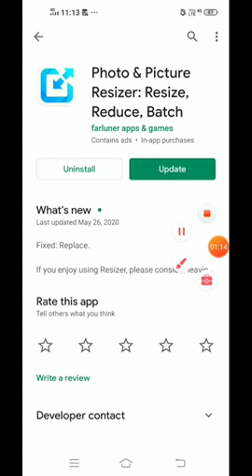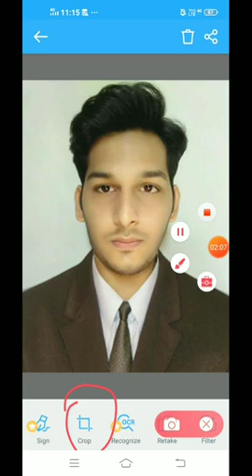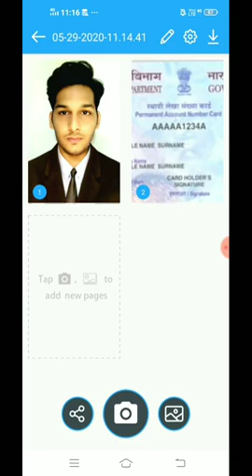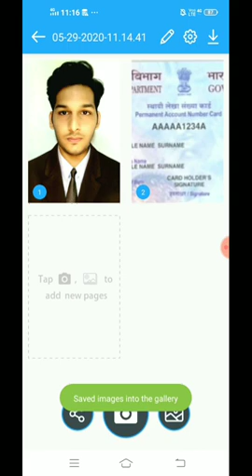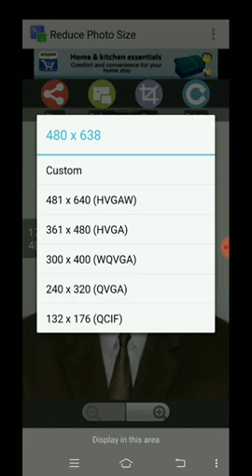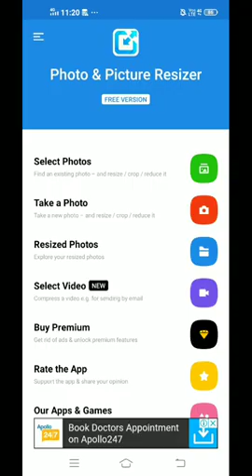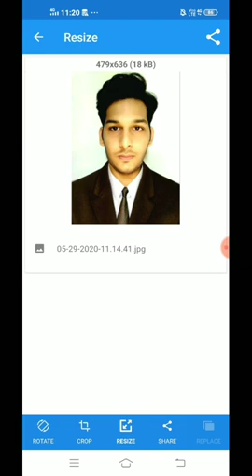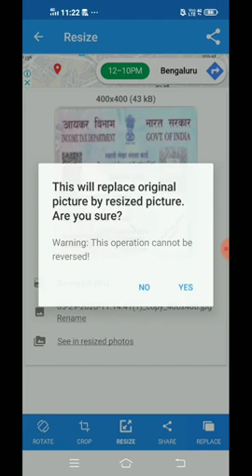Full tutorial photo resize | tutorial for document resize | KB resize tutorial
topic cover

Photo KB resize in Kannada
Photo pixels resize in Kannada
Photo scan in kannada
Photo resize in Kannada
KB RESIZER IN KANNADA
How to kb resize in Kannada
How to pixels resize in Kannada
How to photo scan in kannada
How to photo scan in mobile kannada